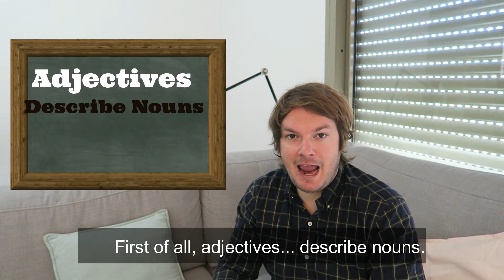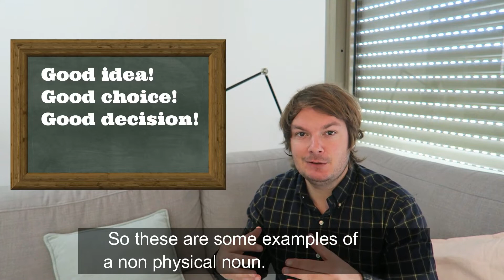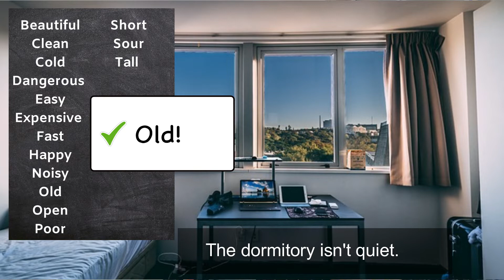Basic English Lesson 4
This video is for anyone that wants to understand adjectives in English better. You will learn what nouns are and you will have interactive practice exercises related to Adjectives and Nouns

שיעורים באנגלית לכל רמה וצורך בסבלנות. משפר דיבור שוטף אפילו בסיסי ביותר, מכין לראיונות מבחנים ופרזנטציות באנגלית. לכל הגילאים. עוזר לדבר אנגלית בביטחון לתקשר בצורה ברורה, רהוטה ויעילה באנגלית .מתמחה באימון מבוגרים בשיפור אנגלית מקצועית באופן מידיי. שולח פעם בשבוע חומר אקסטרה לשיפור אנגלית במייל. תוצאות מובטחות.